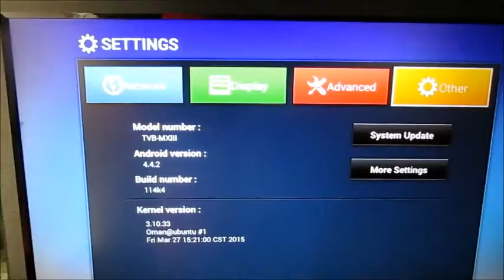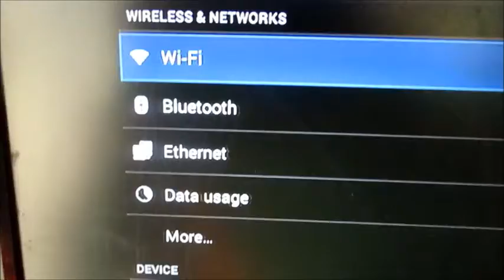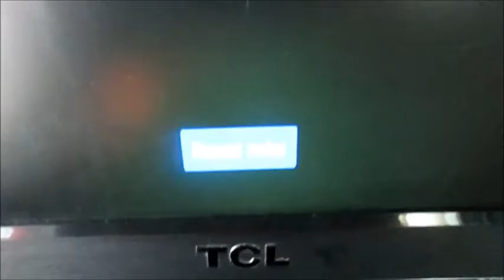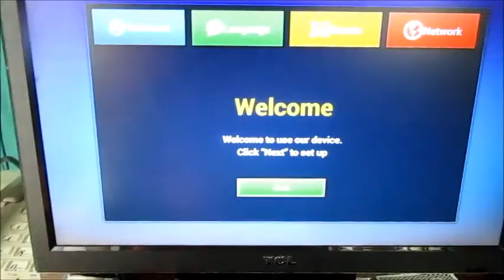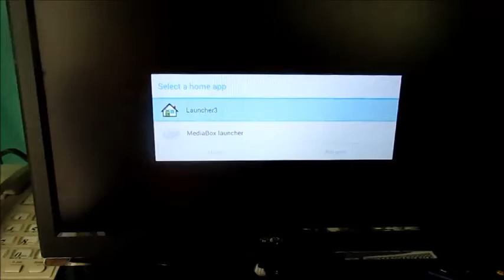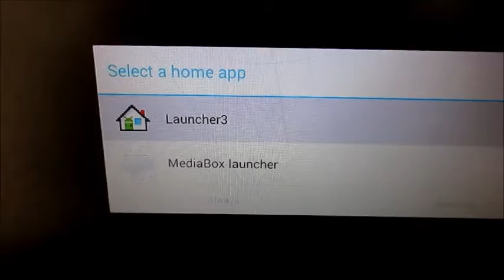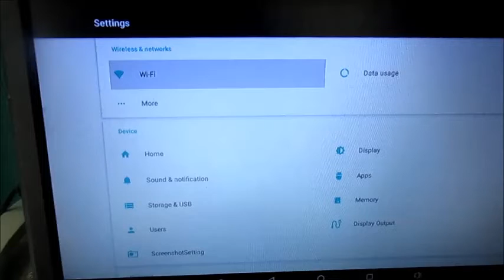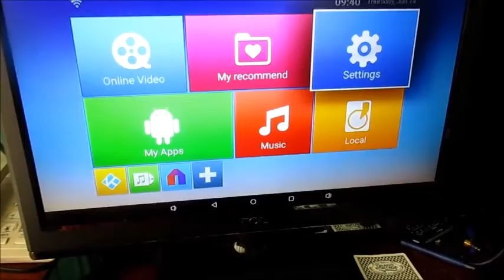How to Factory Reset Android Box V88 MXiii A95X MXQ Box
The Videos Above Will Help With MXQ V88 Mxii toothpick method not working